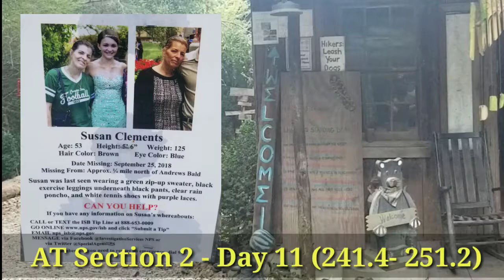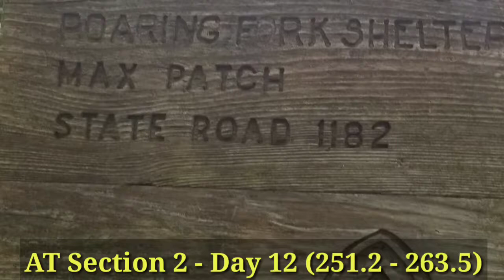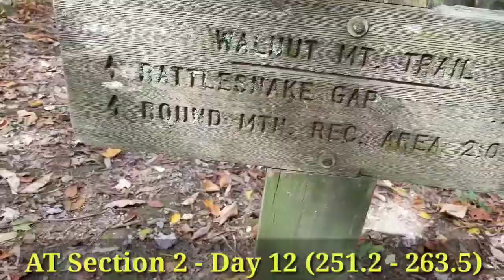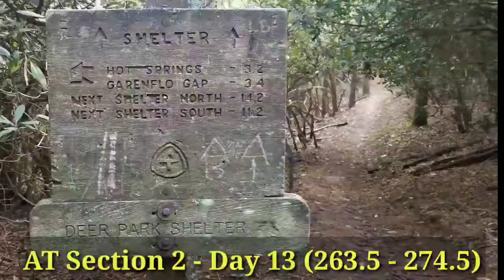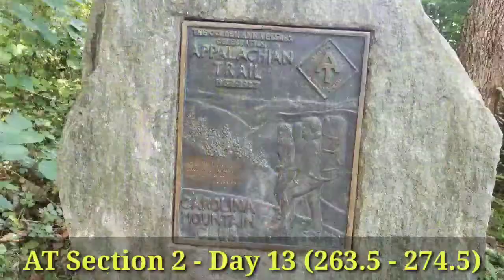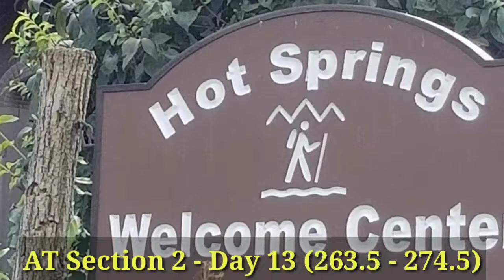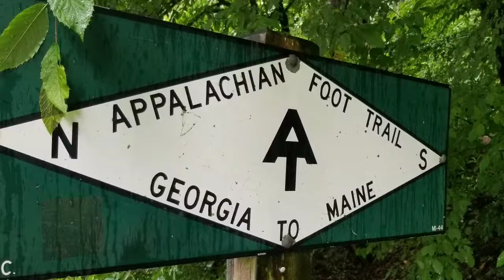AT SECTION HIKE #2.4 - Hot Springs, NC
AT Section Hike #2 was during Sept/Oct 2018.  This took me 13 days and covered about 137 miles.   I started at NOC and finished in Hot Springs, NC.   This was an amazing adventure, but I am still getting comfortable with the Vlogging aspects.   I have broken this Section down into 4 video series, please watch them all.  "Fontana Dam", "Smokies part 1", "Smokies part 2", and "Hot Springs"